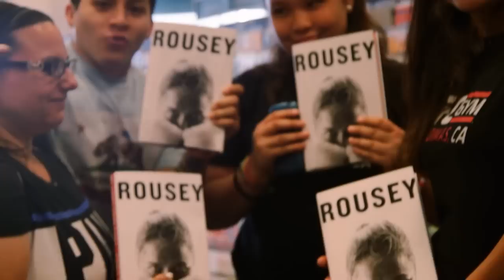Ronda Rousey: The Exclusive Interview with Megan Olivi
UFC Hall of Famer Ronda Rousey sits down with correspondent Megan Olivi for a candid and wide ranging interview. “Rowdy” opens up for the first time about her legacy, WWE vs. UFC, her decision to become a mother, social media, life on the farm, voicing Sonya Blade and much more.

Additional footage provided by:
RondaRousey.com
Getty Images
Warner Brothers Interactive Entertainment

About UFC®
UFC® is the world’s premier mixed martial arts organization and the largest Pay-Per-View event provider in the world. UFC boasts more than 300 million fans worldwide, including 70 million social media followers across all of its digital platforms, and its programming is broadcast in over 170 countries and territories to one billion TV households worldwide in 40 different languages. UFC produces more than 40 live events annually and consistently sells out some of the world’s most prestigious arenas. Since 2001, UFC has been proudly headquartered in Las Vegas, supported by a network of employees around the world. UFC’s current roster of athletes features more than 570 men and women representing over 55 countries. UFC FIGHT PASS®, the world’s leading digital subscription service for combat sports, delivers exclusive live events, thousands of fights on-demand, and original content to fans around the world. UFC was acquired in 2016 by global sports, entertainment, and fashion leader Endeavor, along with strategic investors Silver Lake Partners and KKR, in what is among the largest transactions in sports history.